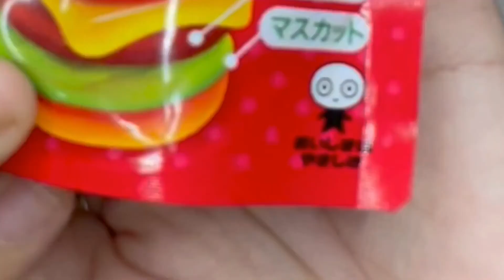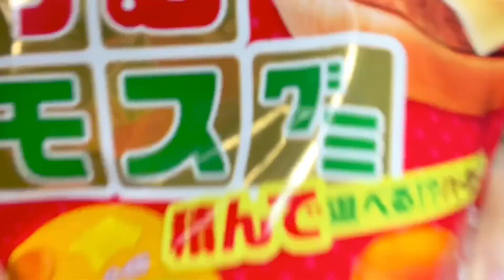【グミ紹介】モスバーガーのグミ！？積んで遊べるつむモスグミで遊んでみました【お子様におすすめ】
【2020/11/28(sat)1st mini album releas】
▼サブスク一覧はこちらです

・毎週木曜日21：00から
　Instagramにて配信してます✌︎

＼followよろしくお願いします／

デザイナー　弓穂(Yumiho)

・ロゴデザイナー
東啓介(Keisuke Higashi)